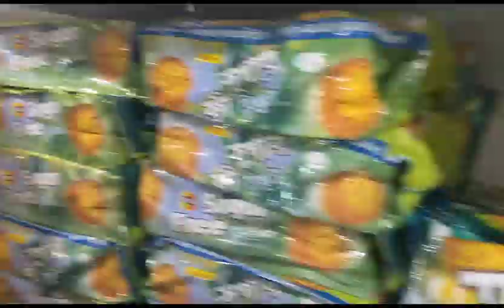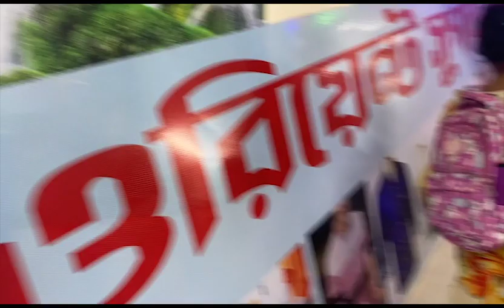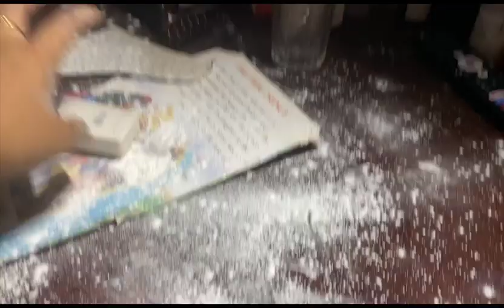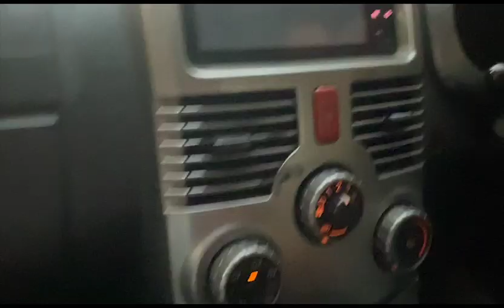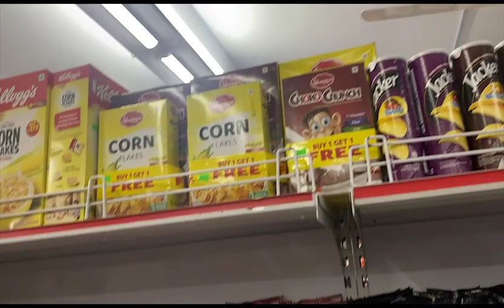ছুটির দিনে একটু ঘুরাঘুরি 🥰😍❤️